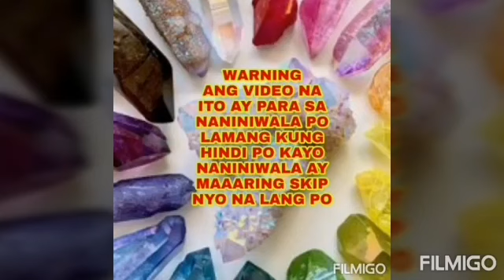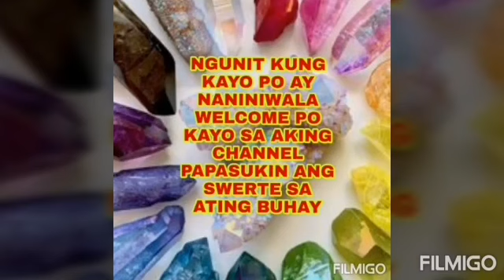Magbabad nito sa Damit upang makaakit ng KASAGANAHAN-Apple Paguio7